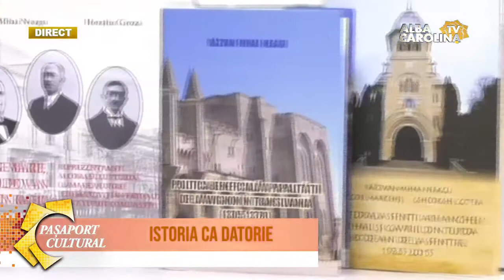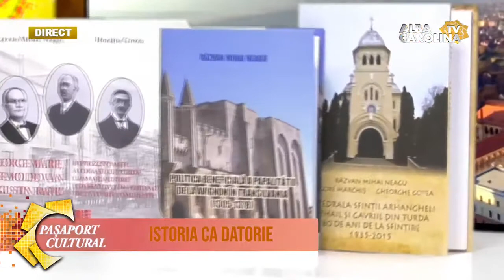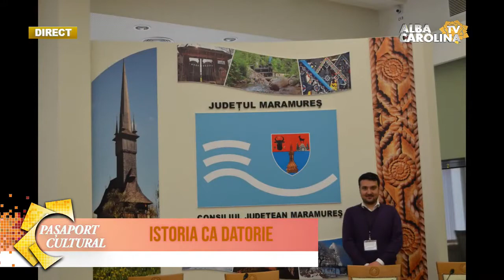Mihai-Octavian Groza în dialog cu istoricul și profesorul Răzvan-Mihai Neagu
Mihai-Octavian Groza în dialog cu istoricul și profesorul Răzvan-Mihai Neagu în cadrul emisiunii „Pașaport Cultural”-„Istoria ca datorie”, 28 mai 2021 (Alba Carolina TV).

Vă mulțumesc pentru susținere și vă urez vizionare plăcută.